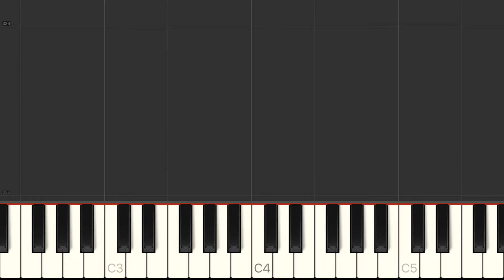Bartók - Mikrokosmos 39 - Staccato and Legato (Canon) - tutorial